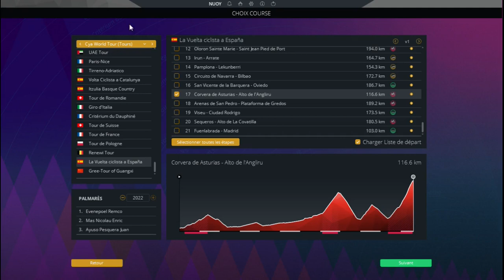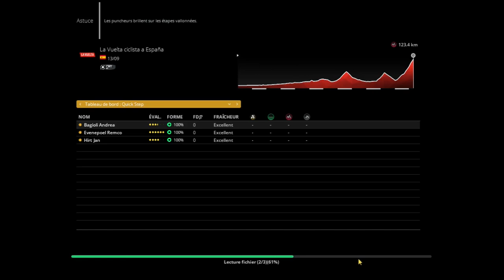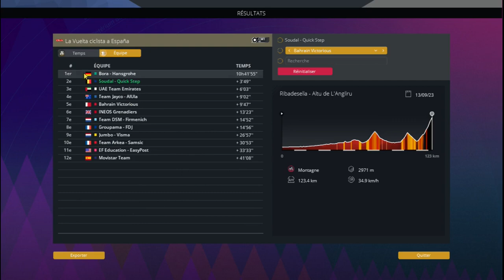VUELTA 2023 - ALTO DE L'ANGLIRU ! ( 12,4 km à 10 % )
Aujourd'hui je te présente cette vidéo : Course a l'Alto de l'Angliru col mythique du Tour d'Espagne, pas emprunté depuis 2ans il fait son retour en 2023.
Pour l'occasion j'ai décidé de créer une starlist avec 3 coureurs par équipe.

J'ai choisi la Soudal-Quick Step de Remco Evenepoel, Jan Hirt et Andrea Bagioli